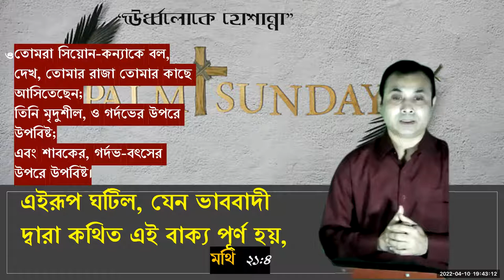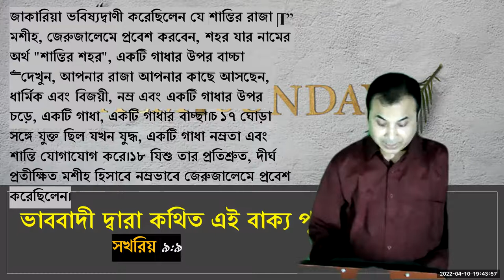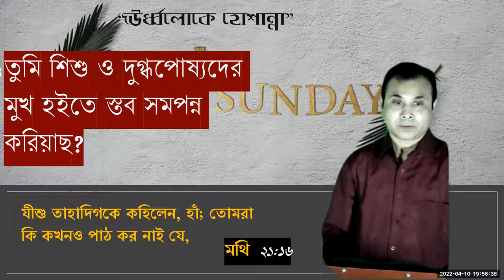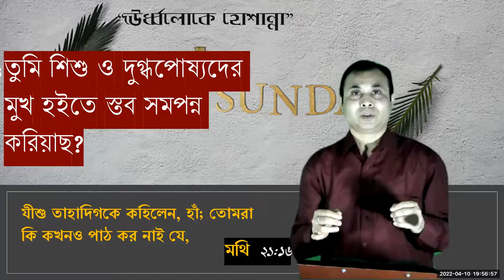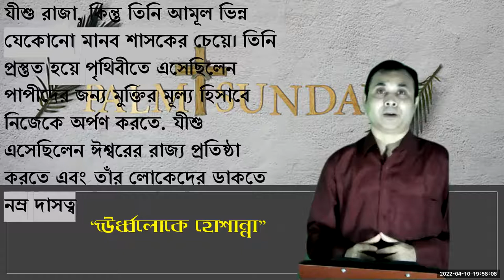“ঊর্ধ্বলোকে হোশান্না--জয়জয়কার প্রবেশ (Sermon 10042021 1)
“দেখ, তোমার রাজা তোমার কাছে আসিতেছেন;”